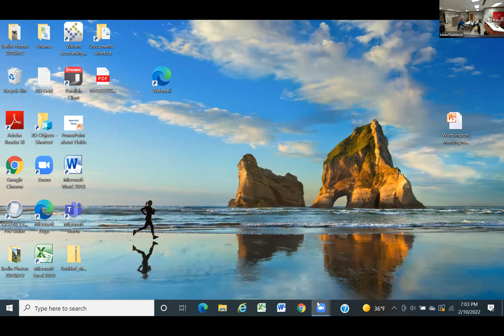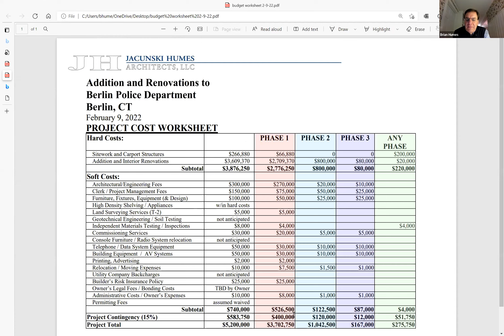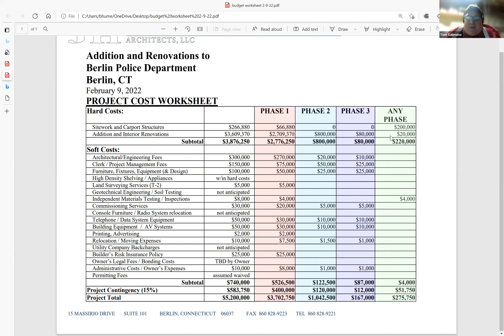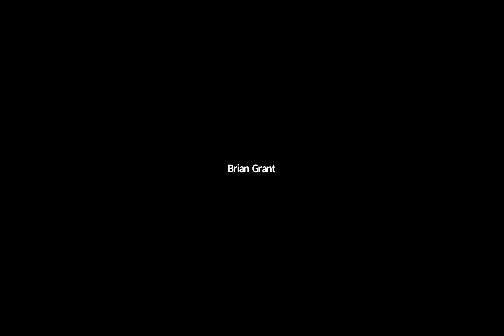Public Building Comm Feb 10 2022